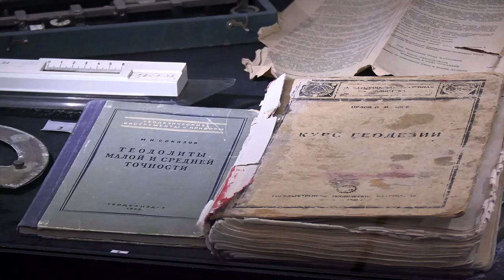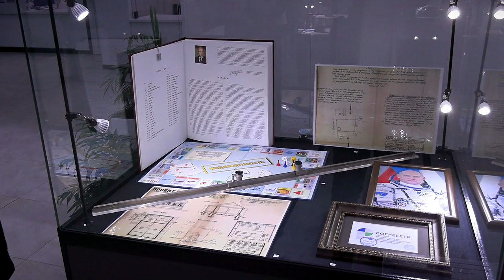Региональное управление Росреестра отметило 15 лет со дня создания ведомства